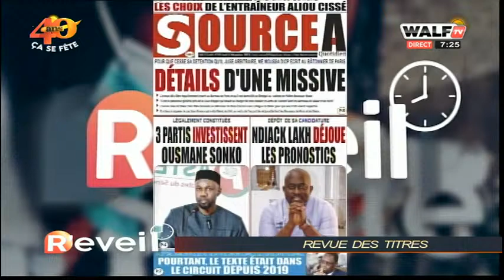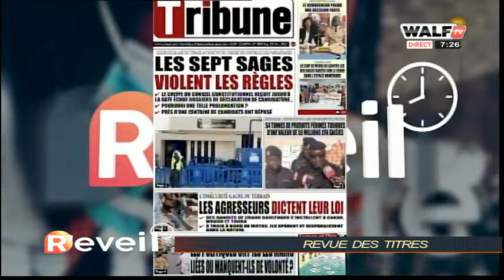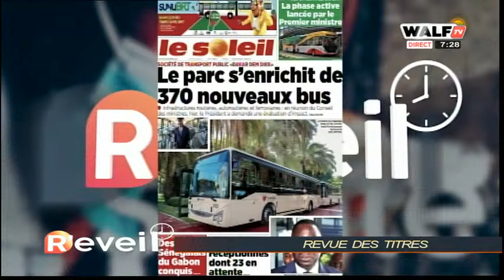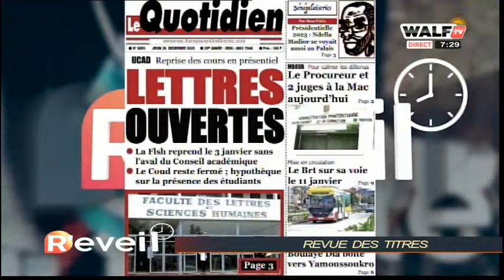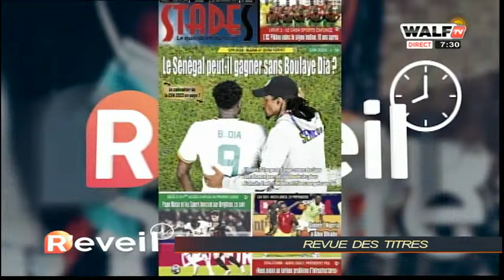Ousmane Sonko investi le 30 décembre : une démonstration de force de PASTEF? L'actu vue par Seydina